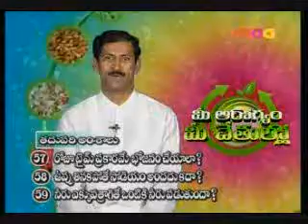Manthena MAM: #56 Nune thinakapothe keellalo jiguru thagipotunda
నూనే తినకపోతే కీళ్ళలో జిగురు తగ్గిపోతుందా?
Courtesy: MAA TV